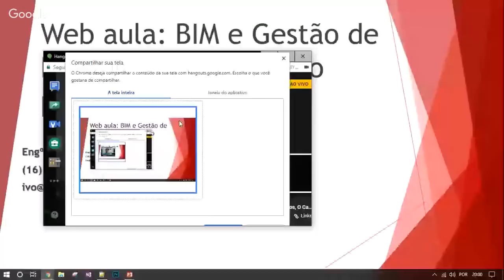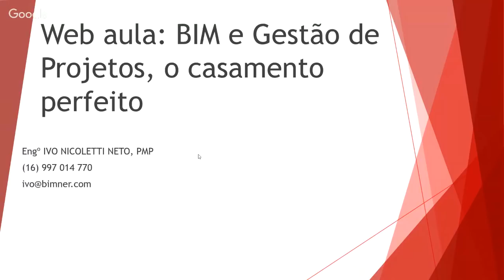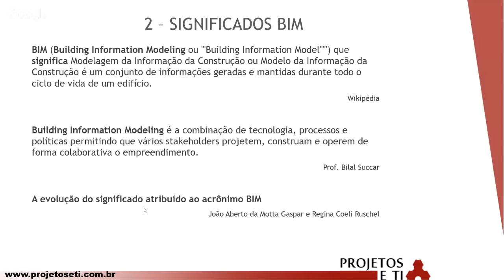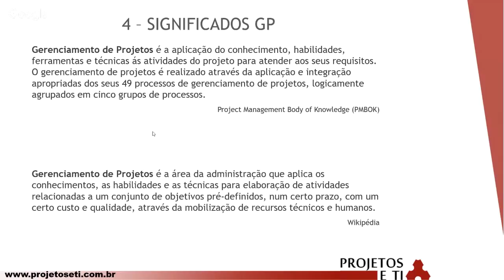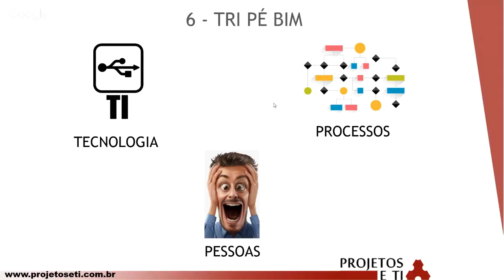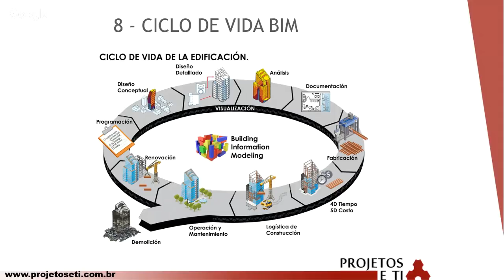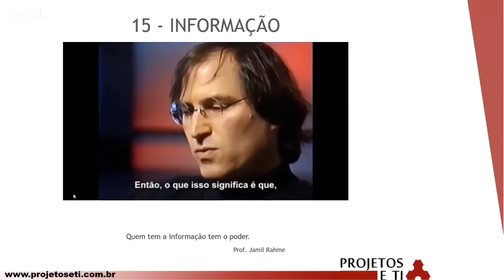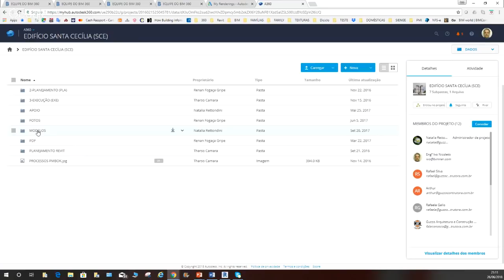Webaula 44: BIM E Gestão De Projetos, O Casamento Perfeito!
Palestrante: Eng° Ivo Nicoletti, PMP
Realizado em:
Pesquisa de satisfação Garanta seus PDUs